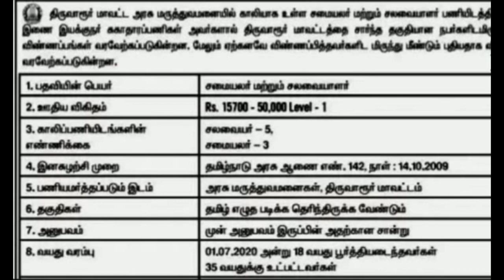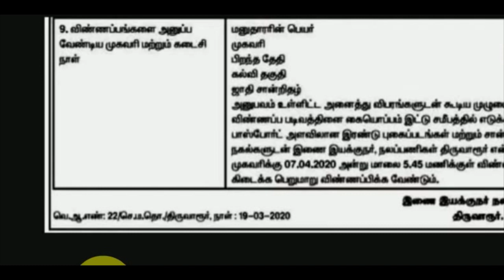Tamil Nadu government jobs for fresher | Tamilnadu Govt latest Recruitments in Tamil | TN Govt Jobs